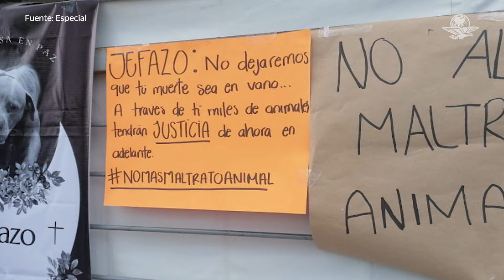Dan prisión preventiva a presunto asesino de “Jefazo”, perrito que murió a machetazos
La Procuraduría de Justicia de Hidalgo dio a conocer la detención del presunto responsable del asesinato de “ Jefazo “, un perro que fue atacado a machetazos en la colonia Minerva en Pachuca